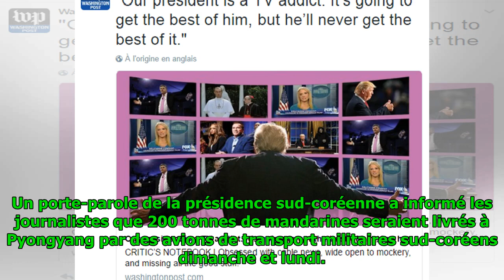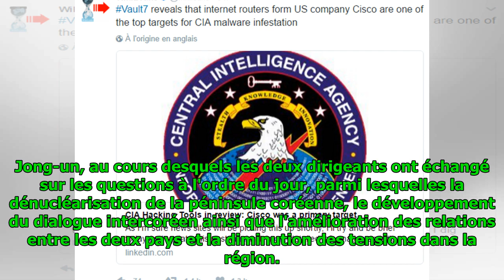Corée du Sud: des avions militaires partent pour Pyongyang. Avec des mandarines à bord